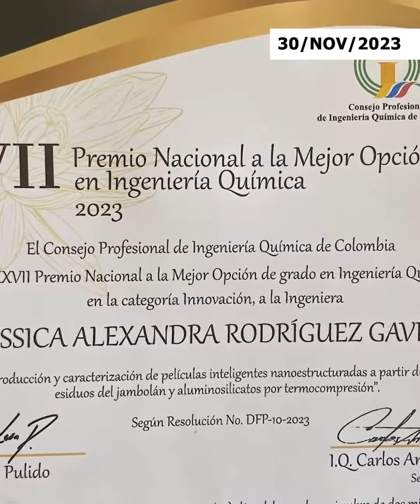Las cinco del día en Marandua Stereo 100.7 Fm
1. Cárcel para presunto responsable del secuestro de una menor en Guaviare
2. Hoy se realiza el segundo Comité de Seguridad Turística 2023
3. Crisis social de menores indígenas busca ser incluida en planes de desarrollo
4. Profesional guaviarense logra reconocimiento a nivel nacional
5. Escuela de Robótica Science.bot participó de olimpiadas en México